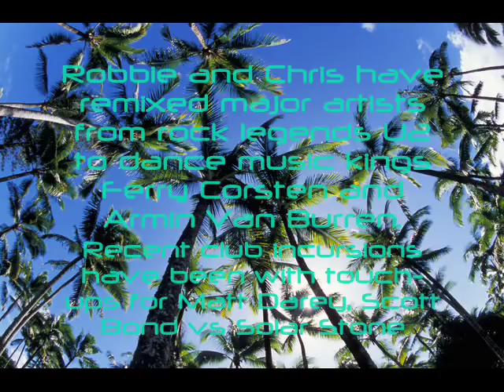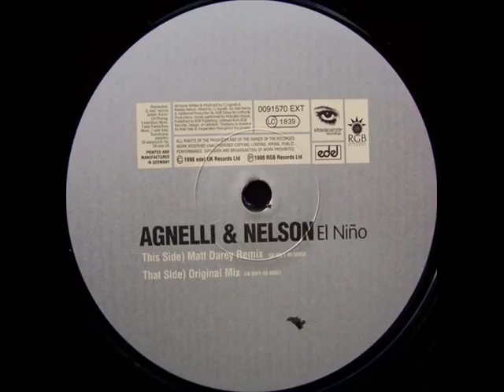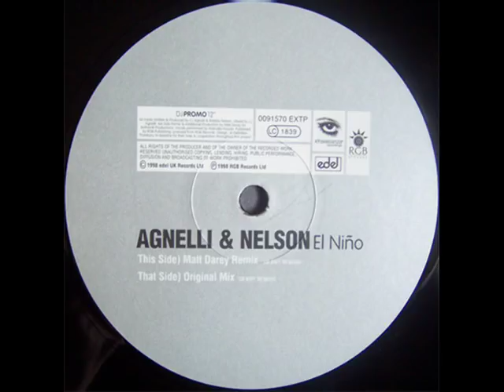Agnelli & Nelson - El Nino (1998)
Agnelli & Nelson - El Niño (1998)
Two different version of one of the most beautiful trance songs ever.
1 original version
2 dream dance volume #10 version